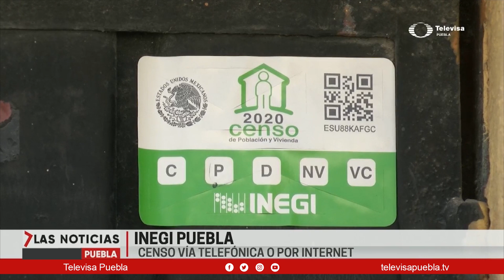Censo del INEGI | Las Noticias Puebla.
El INEGI puso de plazo el 17 de Abril, para que aquellas personas que quedaron pendientes de responder el cuestionario del 2020.